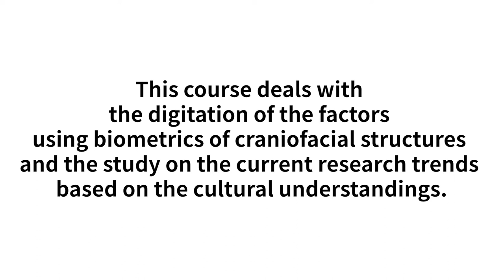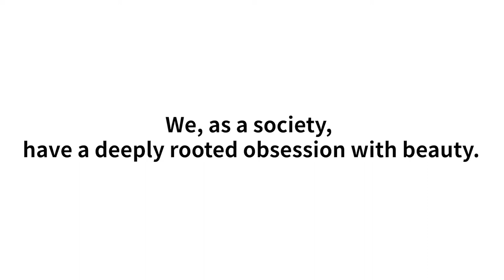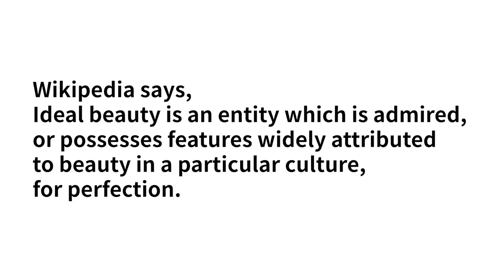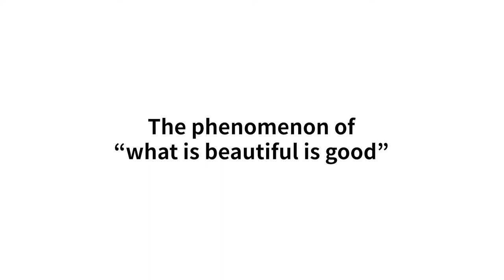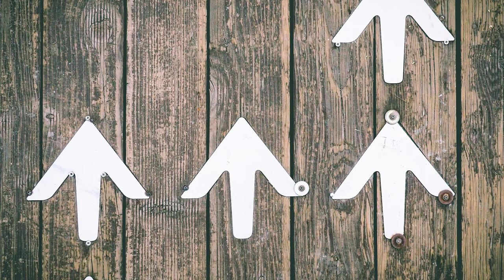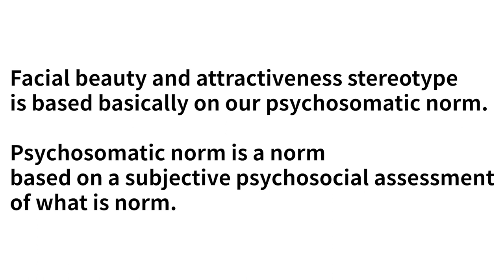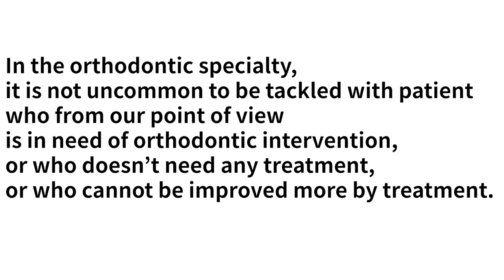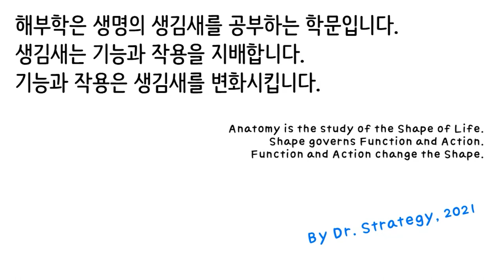Analysis of the Facial Beauty (2021) Lecture by Dr. Strategy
SNUSD Knowledge Share Initiative